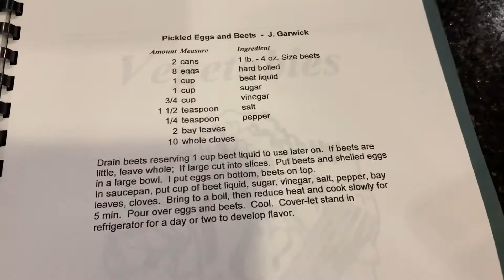Pickled Eggs and Beets